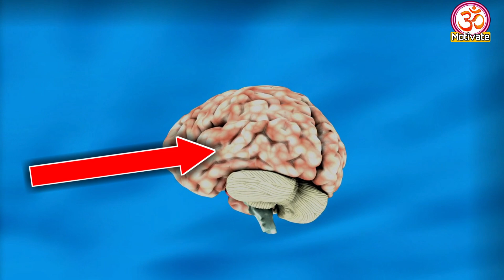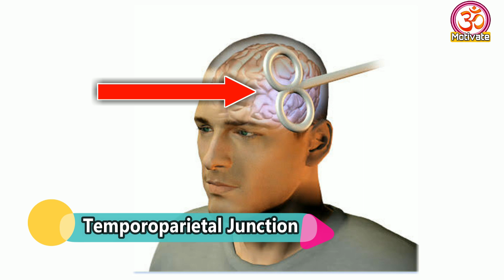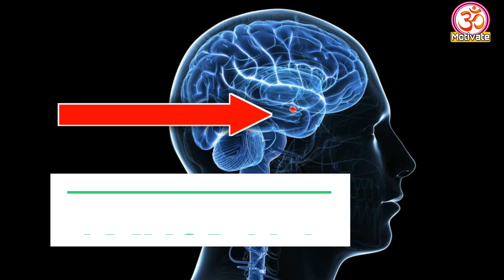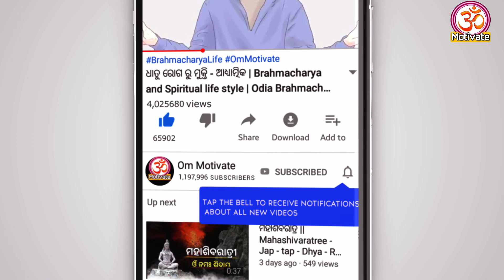Meditation ର ଅଦ୍ଭୁତ ଶକ୍ତି | Super power of meditation | Om Motivate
Everyday meditation gives peace of mind. Meditation not only effect on psychological but also physical. Do everyday meditation which keeps you better with your lifestyle.

Motivational Video , Spiritual Video, Devotional Video, Odia Sadhu Bani, Odia Health Tips , Odia Ayurbedic Videos also uploaded.

Hariom. 🙏